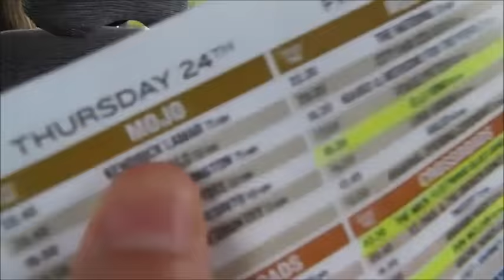BYRON BAY VLOG - BLUESFEST 2016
Hey guys!
It's Kristen... So here's my first youtube video, I know it's not the best, but I quickly threw it together because so many people were asking to see a video!
I know that with more time and effort my editing will be a lot better than this aha!
I went to Byron Bay for Bluesfest 2016, and here's what I got up to :)